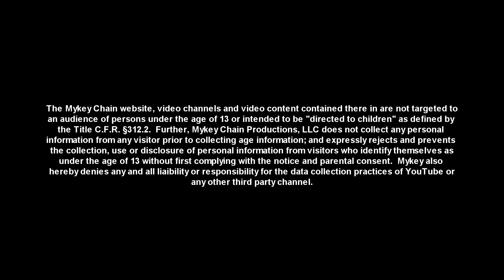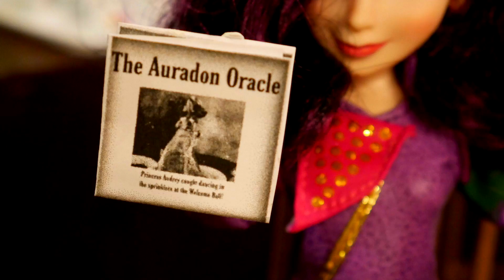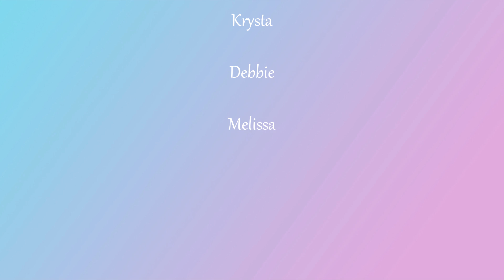Happily Evil After - A Disney Descendants Series - Ep 3 - The Hunt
Shop our Etsy for a shout out!

The Mykey Chain website, video channels and video content contained there in are not targeted to an audience of persons under the age of 13 or intended to be "directed to children" as defined by the Title C.F.R. §312.2.  Further, Mykey Chain Productions, LLC does not collect any personal information from any visitor prior to collecting age information; and expressly rejects and prevents the collection, use or disclosure of personal information from visitors who identify themselves as under the age of 13 without first complying with the notice and parental consent.  Mykey also hereby denies any and all liaibility or responsibility for the data collection practices of YouTube or any other third party channel.